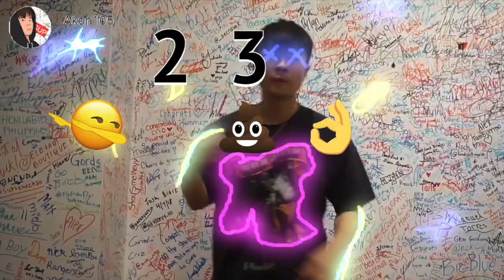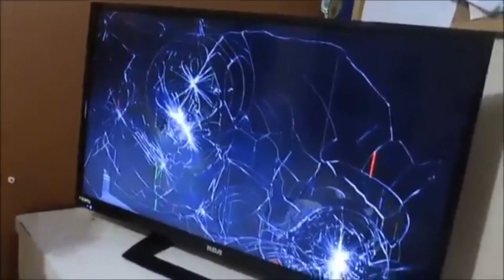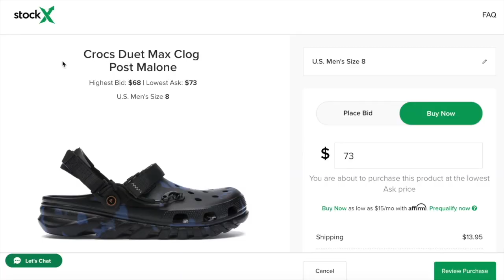潮流需要跟风？5个方法让你找到适合自己的潮流风格！潮人知识馆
Hi!我来啦！今天给大家带来5个非常实用的方法，让大家找到适合自己的潮流时尚风格！希望大家喜欢！～！
😏關於Akon105

Hey,妳好！我是AKON，可以叫我康仔！生活在紐約 喜歡街頭文化Hip hop音樂NBA 打籃球 時尚潮流街頭服飾搭配！還有球鞋！！！喜歡街頭的朋友壹起來玩吧！請大家多多關照！
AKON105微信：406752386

AKON的潮牌杂货铺微信：Jun_wins1626 申请注明

 新浪微博             美国Akon